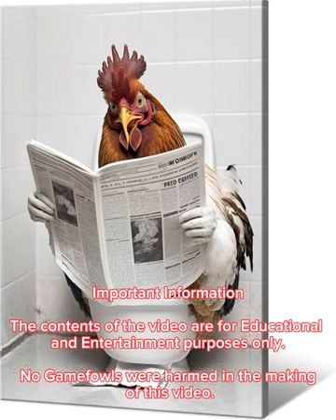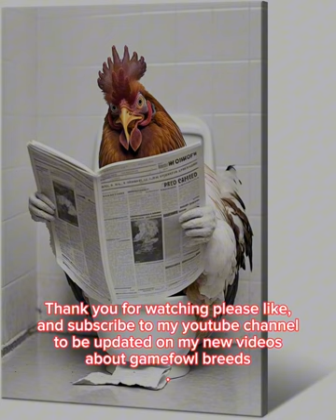Pierce winconsin red shuffler gamefowl